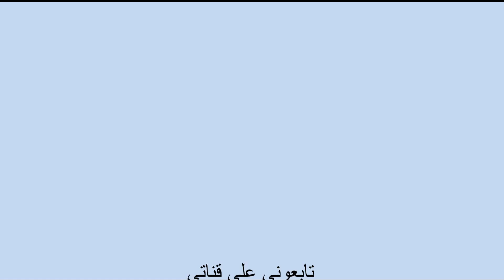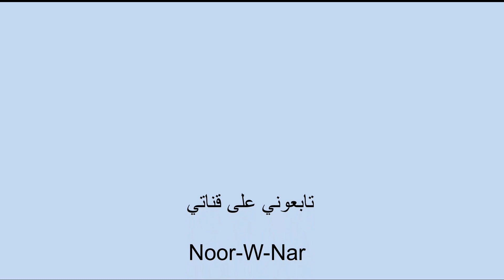لقاء مع الفنان دودو تاسا - حفيد داود الكويتي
التقيت بدودو تاسا في تل ابيب في نوفمبر 2019 في استوديو التسجيل حيث كان يعمل هو وزملاءه